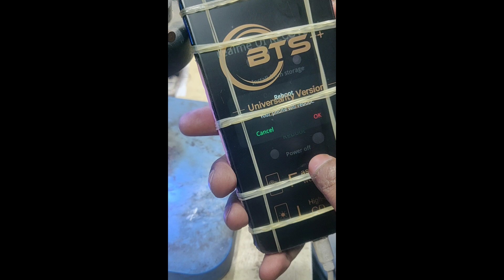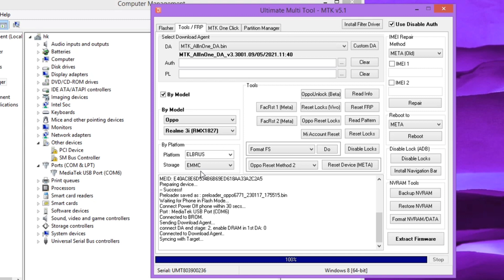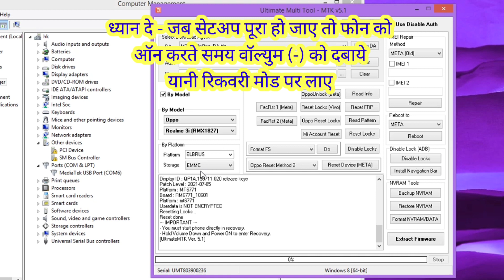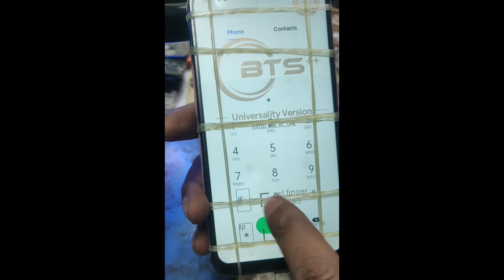realme 3/3i password unlock umt || Realme 3 ka lock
New stutus 2023
Realme 3/3i password unlock umt tool
Realme 3 password kaise khole